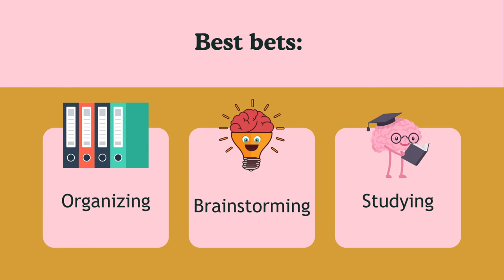Using ChatGPT Effectively